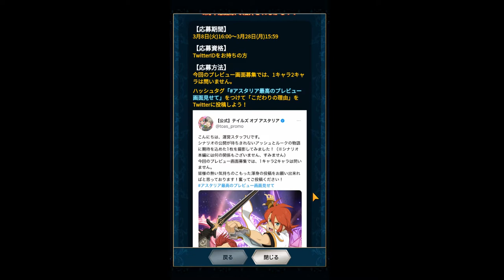[Tales of Asteria] pre-8th anniversary news (feat. Hasta & Orie) - 2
Okay... now that our community grows and I explained stuff till the date more or less, let's move forward. In this video I recorded both the scene and event news.
There are special missions which yeld Asteria Stones starting from today.
And there is scene 2 of that "Hasta- Orie-Producer-san" thingy.